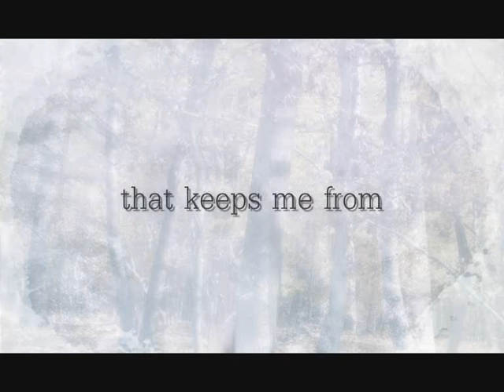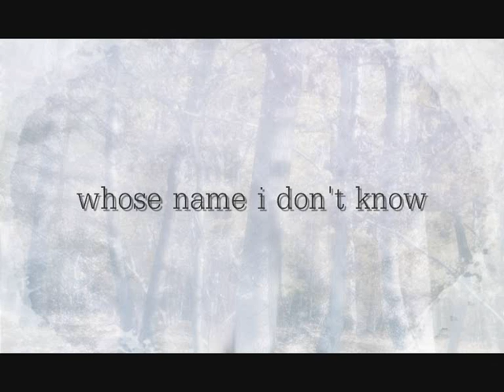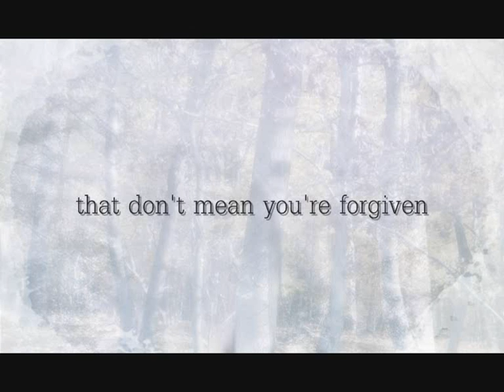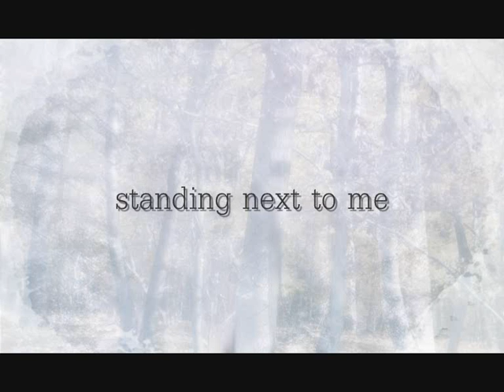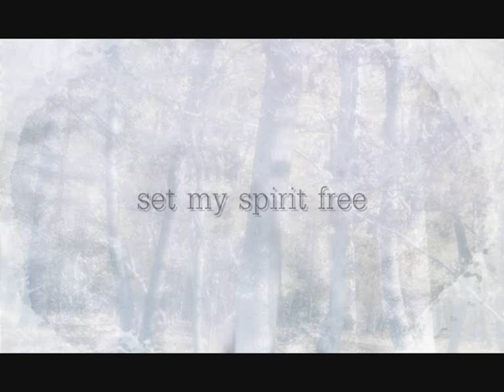Arcade Fire - My Body is a Cage Lyrics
Lyrics on screen for the song My Body is a Cage by Arcade Fire, from the album Neon Bible. Sorry about a few small cockups with windows movie maker. If any of the lyrics are wrong just let me know. Enjoy!